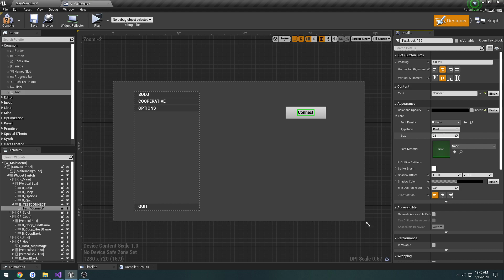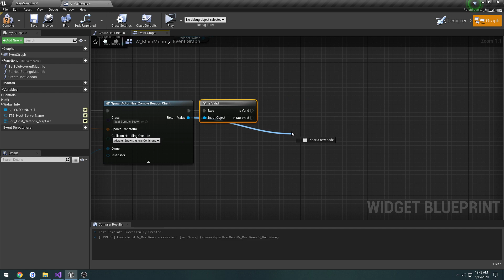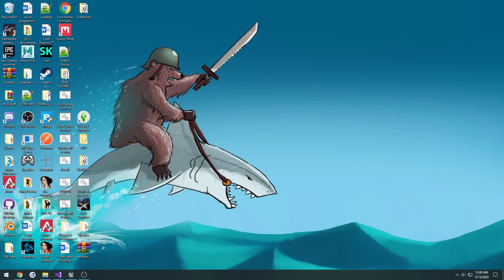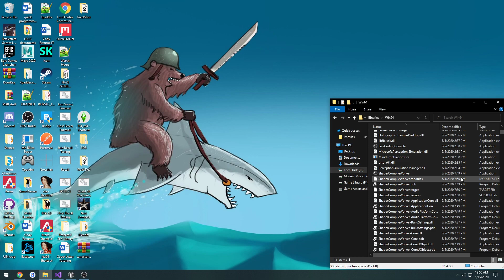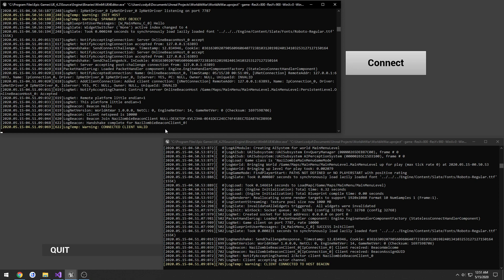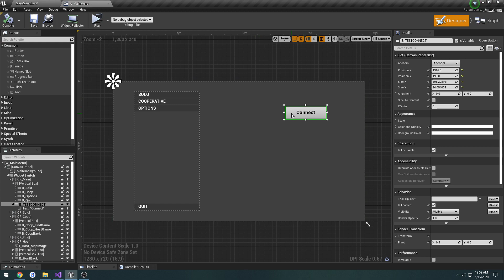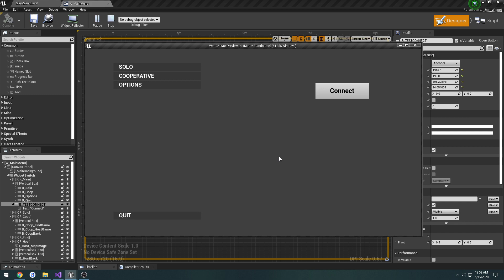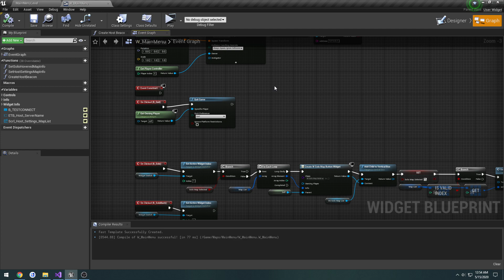Unreal Engine C++ Nazi Zombies: 21: "Beacon: Connect Client to Host Beacon"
Connecting our client beacon to our host beacon.